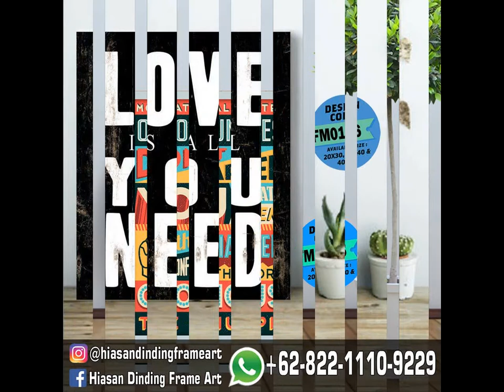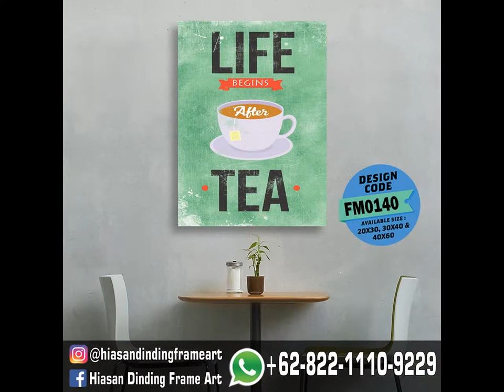0822-1110-9229 (Telkomsel) Gambar Hiasan Ember Maulid, Gambar Hiasan Ember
Memiliki rumah yang terlihat menarik tidak harus selalu identik dengan desain mewah dan perabot yang mahal. Well, memang hal-hal tersebut bisa membuat siapa pun yang memasuki rumah terkesan tapi mungkin bukan berarti rumah anda menarik, bisa saja karena dia terkesan dengan segala perabotan dan desain mewah dengan harga fantastis.

Frame art adalah solusinya !!!

Kami memiliki berbagai model hiasan dinding yang cocok untuk Rumah, Hotel, Café dll dengan menggunakan bahan KAYU MDF TEBAL dengan berbagai ukuran. Dan media print on wood/ langsung di print diatas kayu.

Untuk melihat koleksinya bisa liat di:
Bbm: D4EC188D
Fanspage: hiasan dinding frame art
Line: @hiasandindingframe

Pengiriman dari bekasi

Terimakasih